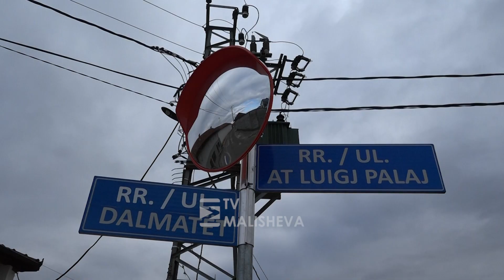Në fshatin Llugaxhi të Pejës ndërrohet tranformatori i rrymës, por kundërshtohet nga banorët